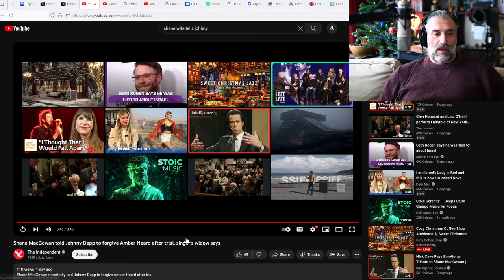Shane MacGowan told Johnny Depp to forgive Amber Heard?